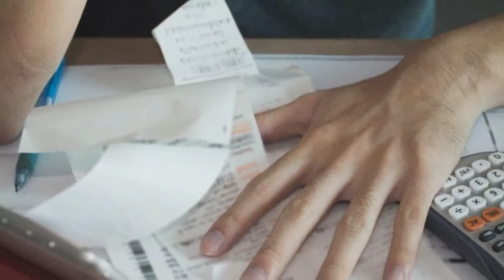Ensayo Comparsa de Jesús Peret y Eugenio Sosa | Podcast 1.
En la primera visita a las agrupaciones de nuestro carnaval, nos adentramos para conocer los cimientos de la comparsa "Crápula", capitaneada por Jesús Peret. Como novedad, esta agrupación alberga la sapiencia carnavalesca en su poeta D. Eugenio Sosa, y la juventud de la música gitana de Peret. Además, es un grupo de reciente creación y venidos en su mayoría de la antologia

Os paso a presentar a los componentes:

Percusión:

Paco Contreras Santos (Bombo)

Rafael Teba Real "Panti" (Caja)

Guitarras:

Miguel Gómez Sares

José Monclova "Monclova"

Domingo Ramírez Canela "Domi"

Voces

Segundas:

Aimar Barberi Cáceres "Wanche"

Victoriano Martín Gutiérrez "Vito"

Cristián Araujo Zamorano

Tenores:

Manuel Vázquez "Castaña"

Abraham Sánchez Martín

Pedro Carrasco López "Careta"

Luis López "Chispita"

Jairo Ramírez López

Altos:

Antonio Domínguez

Elías Palacios

Juan Antonio Rendón

Antonio José Pardo Rodríguez

Jesús Peret (Autor de Música)

Letra:

Eugenio Sosa "Eu".

Y sin olvidar, a otro componente en la sombra, más bien en la cantina, como es Diego Cueto.